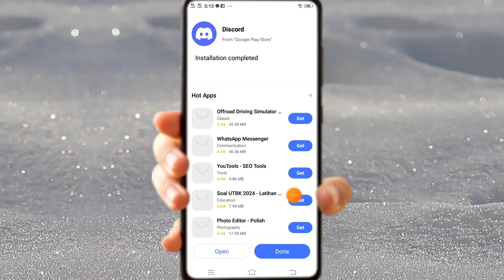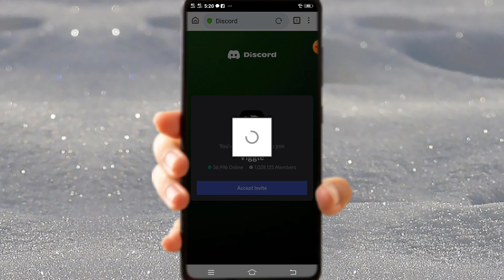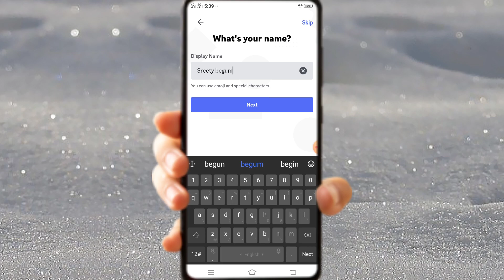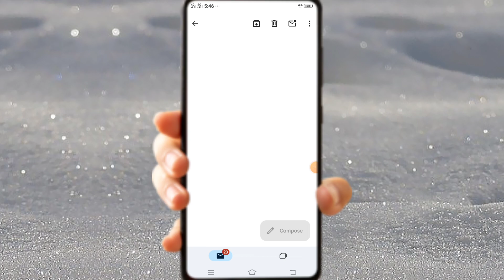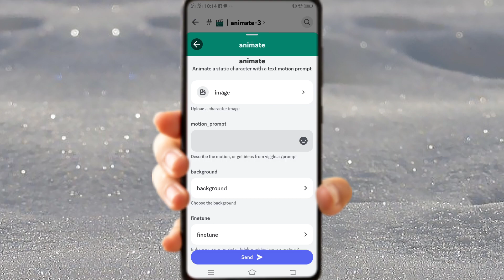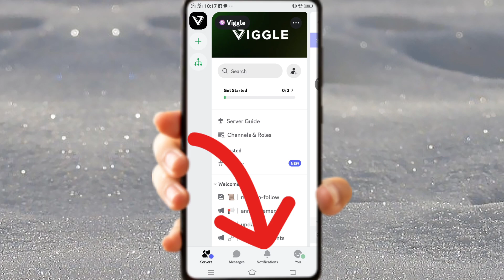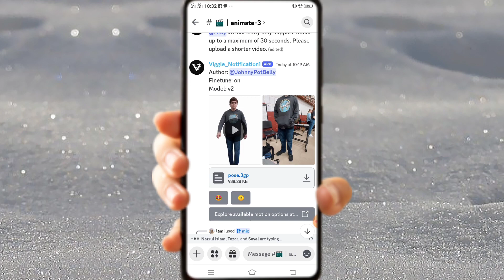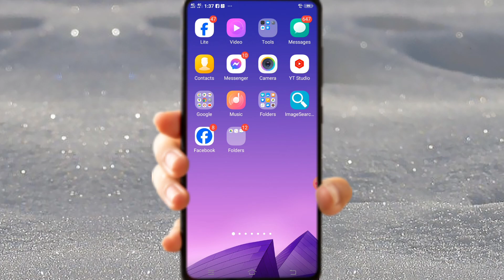📢Viral Ai Video Editing | Viggle Ai Tutorial Bangla | Viral Ai Video Making Tutorial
Viral AI video Making Tutorial।। ফেসবুকের ভাইরাল ভিডিও কিভাবে তৈরি করবেন।। viggle ai video making

A Facebook trending video editing | Viggel Ai Tutorial Bangla | Create Ai Video with discord

Code:
$lil_yachty_stage_entrance